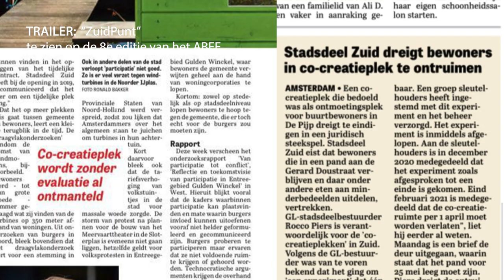ABFF-Festival 2024 TRAILER- ZuidPunt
Monica van Koppenhagen en Simcha de Haan/ documentaire/ 14:38
Op de hoek Gerard Doustraat/Quellijnstraat zat het Wijkcentrum De Pijp. Dat moest daar weg. In 2020 kregen bewoners de sleutel van het pand en mochten zij de ruimte gebruiken om te ‘co-creëren’. Co-creatie plek Zuidpunt vertelt het verhaal van een ontspoord participatie-experiment van de Gemeente Amsterdam, in het kader van het gemeentelijk Lente Akkoord 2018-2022. De film laat vooral de weerzin, wanhoop en woede zien van bewoners. Zuidpunt werd voor, met en door Amsterdammers gemaakt, in (zelf) opdracht en samenspraak met de gemeente Amsterdam.